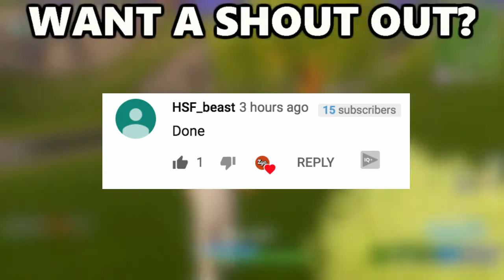I COULD NOT PLAY PC WITHOUT DYING